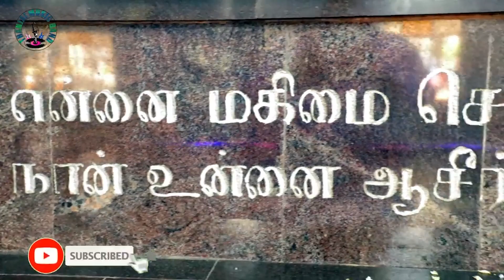IRAKKAMAIRUM # christian songs thamil # christian traditional # traditional gospel #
பாடல் ராகம்
கீரவாணி

பாடியவர்
Fr.சுரேஷ் குமார் OCD
தஞ்சை
 குழந்தை இயேசு பேராலயம்

பாடல் இயக்கம் & இசை
A.அருண் பிரசாத்

Editing
A.ஜெமிளா

ஜெருசலேம ஹைடெக்
ரெக்காடிங் ஸ்டுடியோ

கிராமத்து காதல் பாடல்கள் || Village Love Songs
சின்னச் சின்னப் பாதங்கள் | Tamil Baby Folk Songs | Infobells